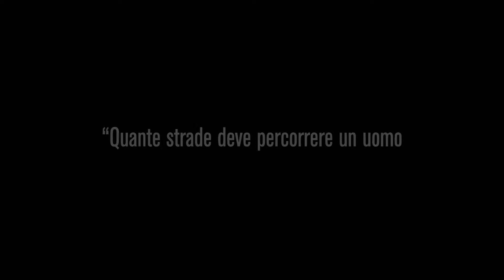LA GABBIA DORATA_JAULA DE ORO_TRAILER UFFICIALE ITALIANO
"Un'odissea indimenticabile"

DAL 7 NOVEMBRE AL CINEMA. La storia di Juan, Sara e Samuel, tre adolescenti dei quartieri poveri del Guatemala che cercano di raggiungere gli Stati Uniti d'America, alla ricerca di una vita migliore. Lungo il loro cammino attraverso il Messico, incontrano Chauk, un indio del Chiapas che non parla lo spagnolo e gira senza documenti. Il viaggio è lungo, a bordo dei treni merci o seguendo a piedi i binari delle ferrovie...

Vincitore a Cannes 2013 del Premio per il miglior cast, del Premio Gillo Pontecorvo, il film che ha trionfato a Giffoni ed è stato scelto per aprire il Festival Internazionale di Ferrara.